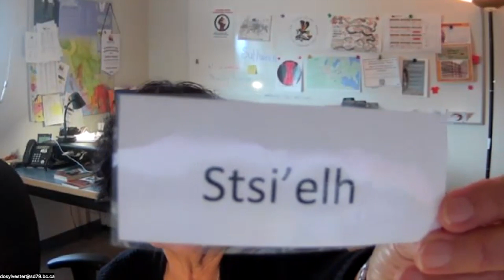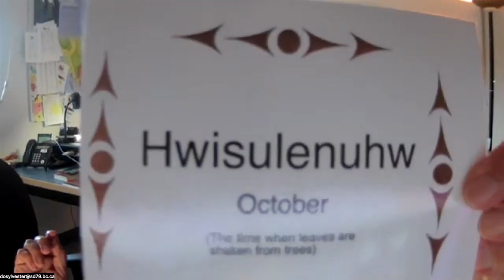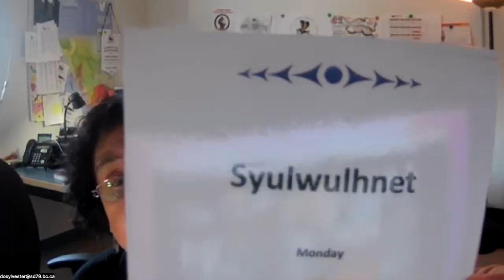Hul'q'umi'num' for Kids - Oct 17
Join Elder Dolly Sylvester for Hul'q'umi'num for kids!